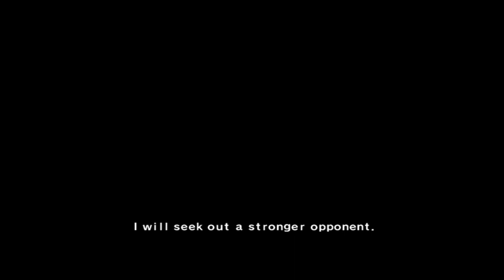Ryu Character Moveset History - Capcom Vs. Legacy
👉 Hyper Combo (MSH) text font by Nakamanga

Check them out, they do great work!

Timestamps
0:00 - Capcom Vs. Legacy Intro
0:18 - Introduction and Character History
2:55 - X-Men Vs. Street Fighter
8:07 - Marvel Super Heroes Vs. Street Fighter
10:22 - Marvel Vs. Capcom
17:00 - Marvel Vs. Capcom 2
18:14 - Pop Quiz
19:10 - Capcom Vs. SNK
23:16 - Capcom Vs. SNK 2
24:51 - Tatsunoko Vs. Capcom
32:14 - Marvel Vs. Capcom 3
40:38 - Marvel Vs. Capcom Infinite
47:39 - Closing